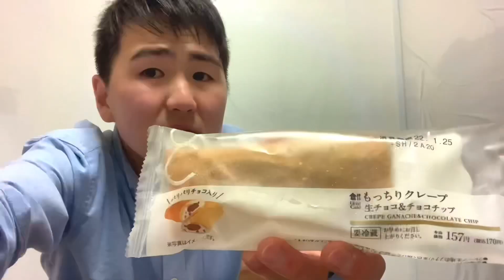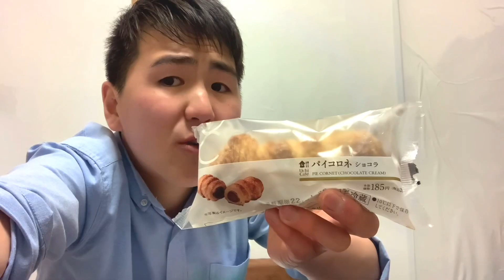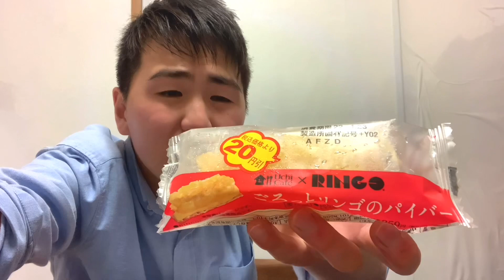コンビニ新作スイーツ・パン大食いしたらいくら食べれる？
コンビニ18品
合計3066.4円
合計5313kcal
合計1379g(誤差あり)

★セブンイレブン2品640kcal
☆ショコラホイップクラウンリング
税込149円
1個442kcal
☆アンディコ　糖質10g以下のチョコケーキ税込170.64円
1個198kcal

★ファミリーマート8品合計2270kcal
☆ふわもちいちごパン(つぶつぶ苺クリーム)
税込128円
1個255kcal
☆あまおういちごのドーナツ
税込128円
1個267kcal
☆あまおういちごのタルト
税込130円
1個232kcal
☆果肉たっぷりいちごジャムのデニッシュ(カスタード)
税込138円
1個426kcal
☆濃厚ショコラパイ
税込138円
1個482kcal
☆あまおういちごのパウンドケーキ
税込158円
1個241kcal
☆あまおういちごのロールケーキ
税込160円
1個200kcal
☆あまおういちごのバウムクーヘン
税込168円
1個278kcal
☆生チョコを使ったチョコケーキのバウム
税込258円
1個371kcal

★ローソン8品2409kcal
☆シャキッと！コーンマヨネーズ
税込100円
1個347kcal
☆濃厚ダブルショコラペストリー
税込135円
1個343kcal
☆ダブルソーセージ
税込154円
1個474kcal
☆生バウムクーヘン
税込160円
1個274kcal
☆もっちりクレープ生チョコ&チョコチップ
税込170円
1個245kcal
☆パイコロネショコラ
税込185円
1個380kcal
☆Uchi Café×RINGO
◎ごろっとリンゴのパイバー
税込280円
1個160kcal
◎シャキっとリンゴのパイケーキ
税込295円
1個186kcal

ー　－　－　　－　－　－　－　－　－　－　－　－　－　－　－　－　－　－　－　－

FOLLOWME
安東颯樹(アンドゥ)